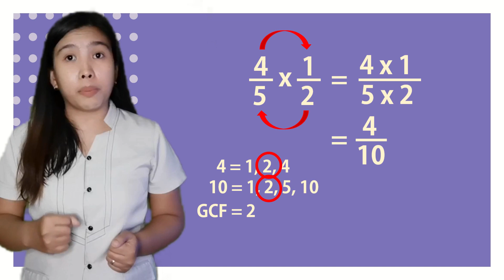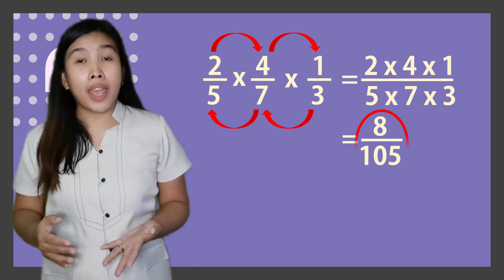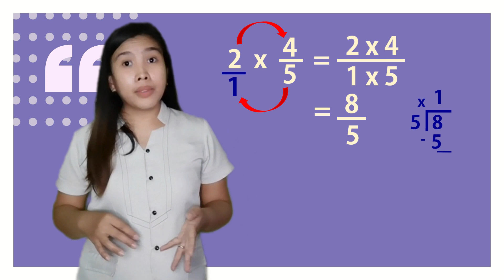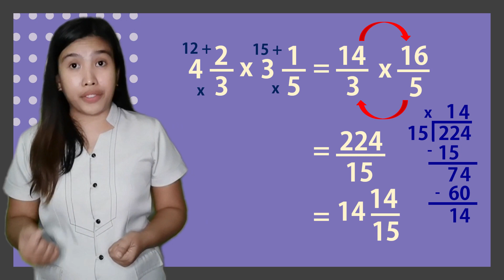Multiplying Simple Fractions & Mixed Numbers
✅multiplies a fraction and a whole number and another fraction. M5NS-Ig-90.1

✅multiplies simple fractions and mixed fractions. M6NS-Ib-90.2